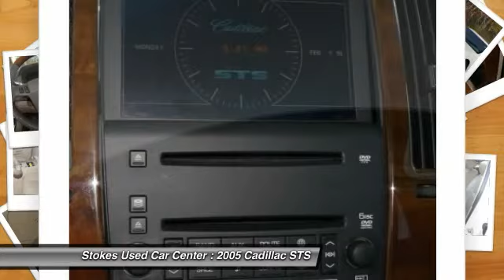2005 Cadillac STS Beaufort SC 9448A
2005 Cadillac STS 4dr Sdn V6

STS V6, 4D Sedan, 3.6L V6 VVT, 5-Speed Automatic, RWD, White Diamond, and Cashmere w/Premium Tuscany All-Leather Seat Trim. Wow! Where do I start?! There are used cars, and then there are cars like this well-taken care of 2005 Cadillac STS. This luxury vehicle has it all, from a posh interior to a wealth of terrific features. If you want a creampuff with style, this is it. This great Cadillac is one of the most sought after used vehicles on the market because it NEVER lets owners down. J.D. Power and Associates gave the 2005 STS 4.5 out of 5 Power Circles for Overall Dependability. Stokes Used Car Center offers a new car buying experience when you purchase this used 2005 Cadillac STS. All our vehicles are competitively priced using independent research provider, passed 120 point pre-sale inspection and come with FREE Carfax report. Partnered with many major lending institutions, we have the ability to offer financing for the BEST and WORST credit situations. Over 800 vehicles to choose from. Still thinking where to purchase your next vehicle?